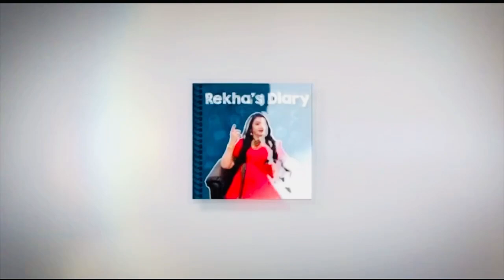2K Kids இப்படி எல்லாம பண்ணுவாங்க🤣🤣🤣 We are Back!...Fun Guarantee | Rekha's Diary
Hey guys! Get ready for a fun-filled segment as I team up with my adorable little neighbour for the thrilling "Pour Challenge!"

Join us as we pour juice into glasses, aiming for precision and trying to avoid any spills. Who will keep their composure and emerge victorious?

 Tune in to this exciting game and be prepared for laughter and suspense. Get ready to join the fun and cheer us on as we take on the Pour Challenge!